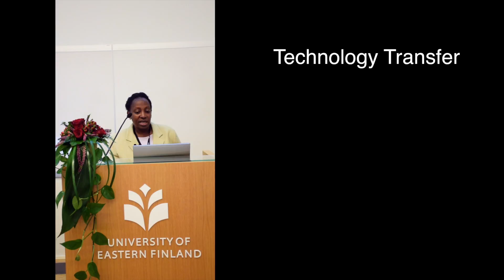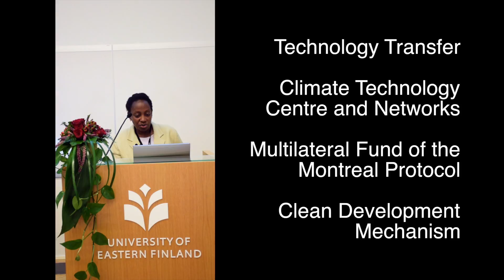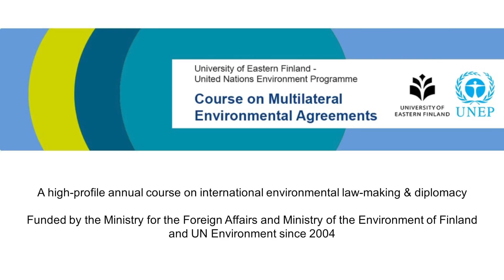Tecnology Transfer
Sylvia Bankobeza, Legal Officer at the Law Division, UN Environment, provides examples of tecnoglogy transfer initiatives to facilitate access of developing countries to cleaner technologies.